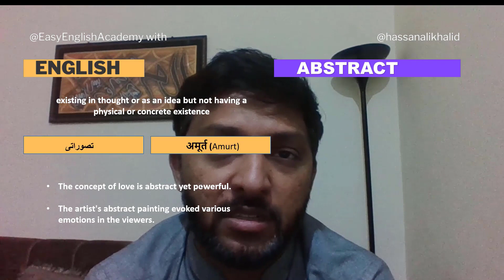Abstract Meaning in Urdu and Hindi with Example Sentences